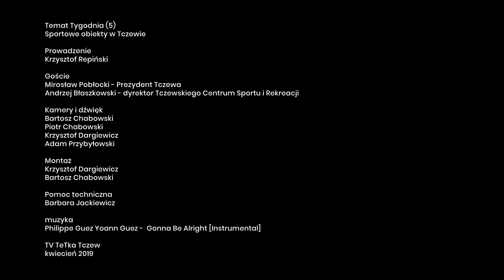Temat Tygodnia. Basen, hala czy obiekty szkolne - Tv Tetka Tczew HD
Rozmowa o sportowej infrastrukturze w Tczewie. Mieszkańcy domagają się drugiego basenu, chcą także stadionu i hali widowiskowej. Gośćmi Krzysztofa Repińskiego są prezydent Mirosław Pobłocki i Andrzej Błaszkowski z TCSiR